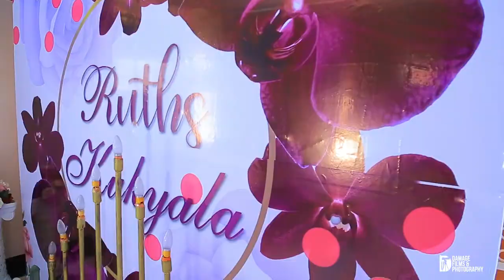Nina Roz Billboard kipadde Ruth's kukyala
Ruth's kukyala making it happen with simplicity and creative way of keeping memories